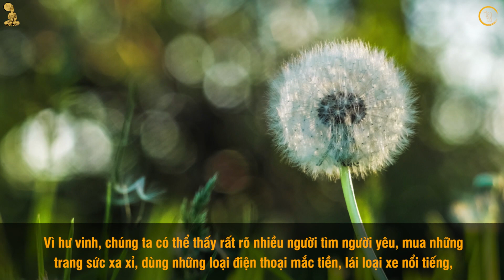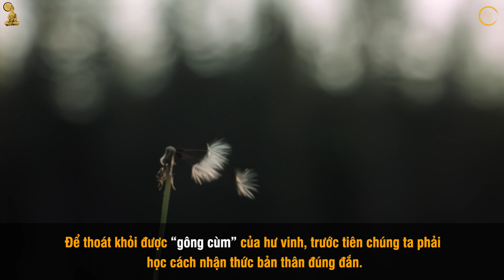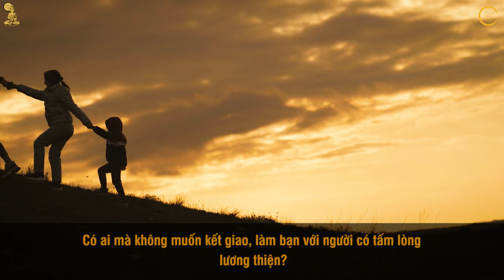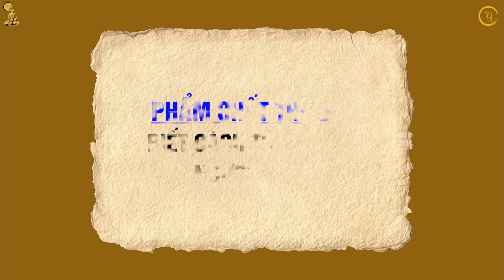"BA PHẨM CHẤT VÀNG" người nào sở hữu nhất định sẽ gặp được quý nhân phù trợ - Đạo Đời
Kênh Đạo Đời mong muốn mang đến cho quý vị những câu nói đáng suy ngẫm, những bài học bổ ích, lan tỏa năng lượng tích cực cũng như lối sống hay và đẹp.
Rất mong quý vị sẽ luôn yêu thương, đồng hành cùng Đạo Đời, cũng như luôn dõi theo, đón đọc và lan tỏa điều tốt đẹp tới mọi người xung quanh.
Tuyên bố miễn trừ trách nhiệm: nội dung Đạo Đời lan tỏa được đúc kết và trích dẫn từ sách, báo, câu nói hay của người có sức ảnh hưởng cũng như kinh nghiệm sống từ người đi trước.
Chúc quý khán giả có những phút giây thư giãn, hữu ích khi đến với kênh của Đạo Đời!
Để theo dõi những thông tin mới nhất của Đạo & Đời